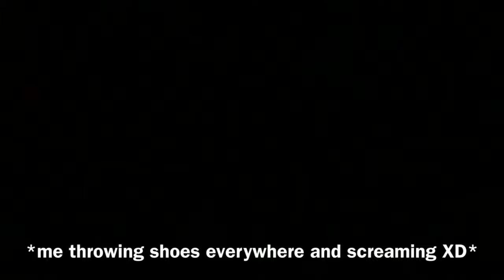Me reacting to hurricane Michael (READ DISCRIPTION!!!) | N.S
Heyyyy d:

Soooooo just a few things to say:

1. Your video is coming soon, sis!

2. Hi ImApples2006 (sorry if I spelled your name wrong. ) your video is coming soon, too!

3. Some important stuff will be coming soon (I won’t spoil it, though)

Aaaand 4. Uhhhh, well bye I guess.

-Nicole :3